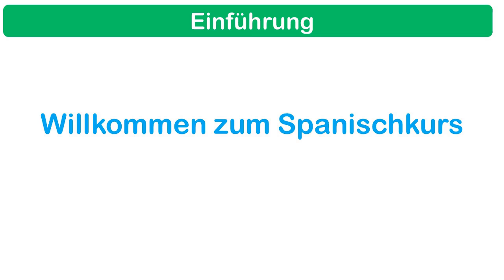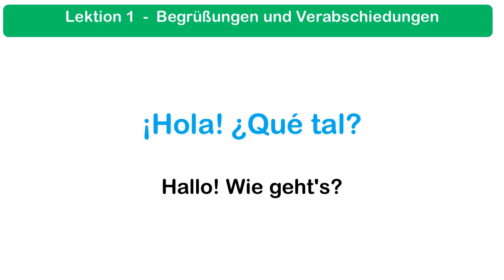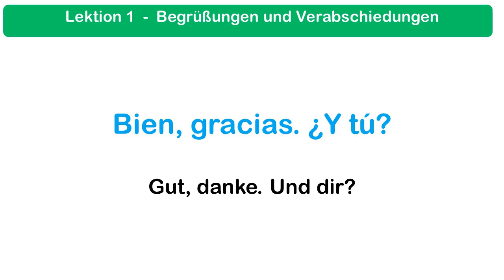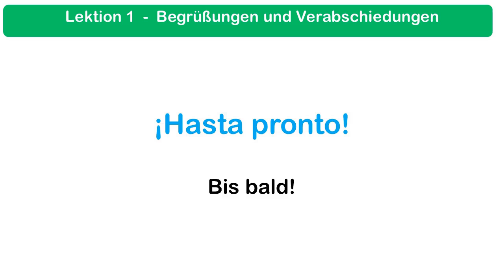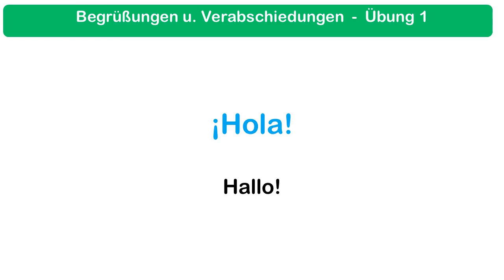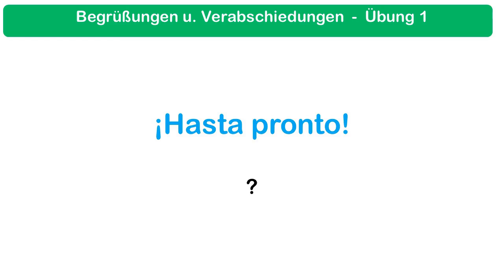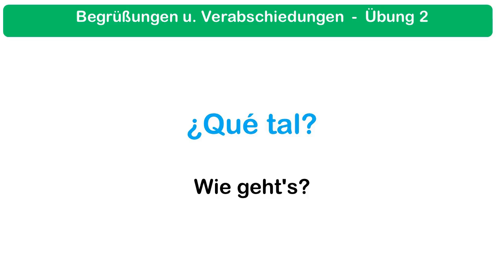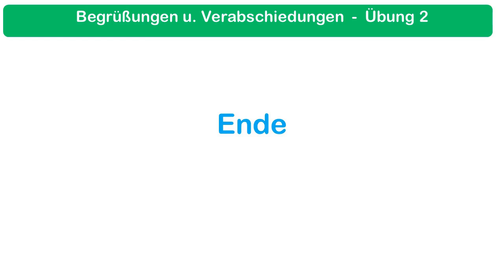Spanisch Kurs A1 - Komplett